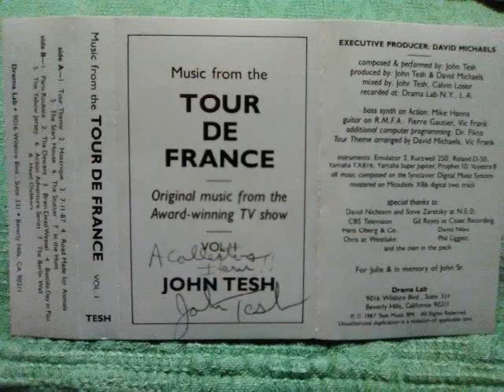03 7.11.87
Music from the Tour de France Cassette 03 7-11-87